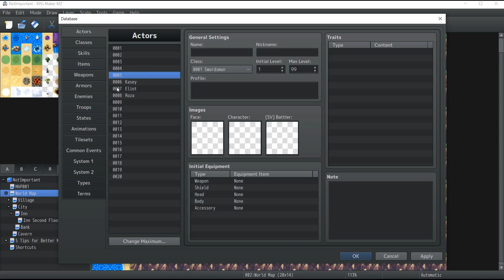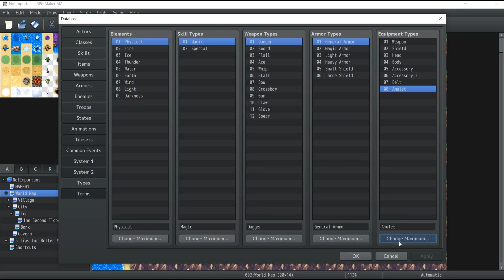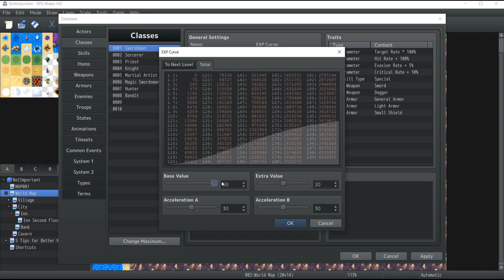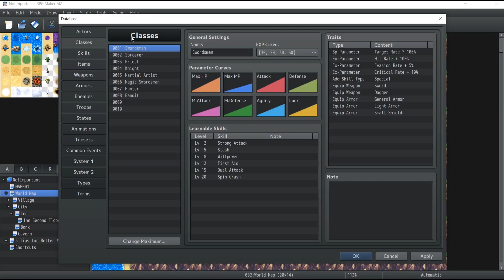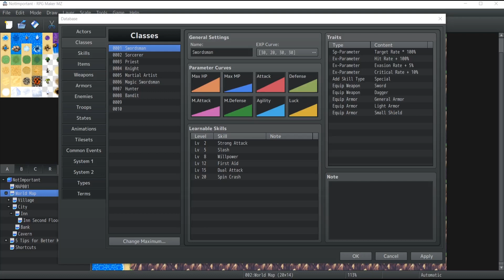RPG Maker MZ Tutorial #16 - Database Actors & Classes!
Hey folks! In this video I introduce you to RPG Maker MZ database, where you store all the information relevant to your game!